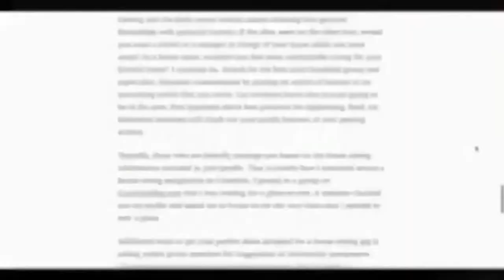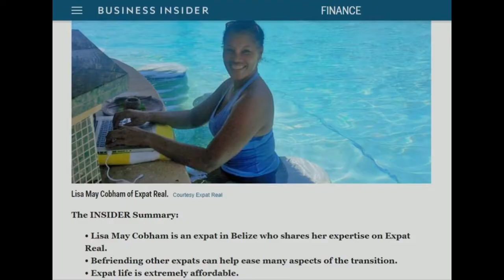Introducing FlyAwayU's Expat Coach Expert - Lisa May Cobham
Lisa May packed up from the US three years ago and hasn't looked back. Living in tropical paradises for several years and now applying for her residency visa in Portugal, Lisa is working to share her expertise and experiences with you so that you can find your own journey and live outside the box through her company Expat Real. She'll show you how to live a much higher quality life on less. So get out of the rat race and let Lisa May help show you the way. Find out more at www. FlyAwayU.Com.